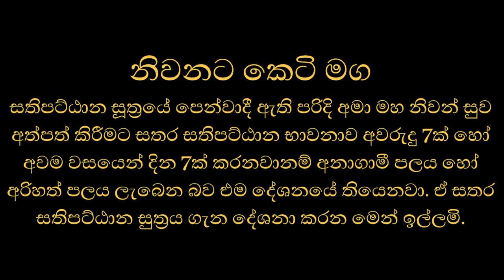නිවනට කෙටි මග